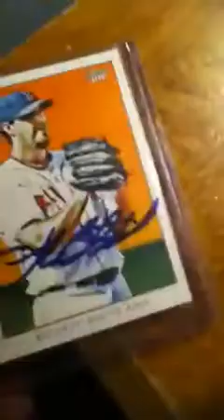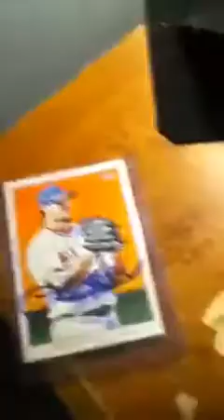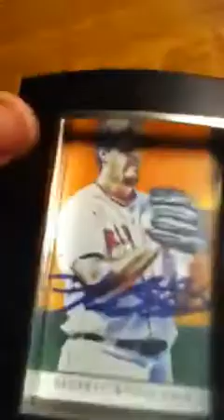Autographed Josh beckett card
I got it off of eBay so you can too I got this card for cheap so I'm sure they'll be even cheaper